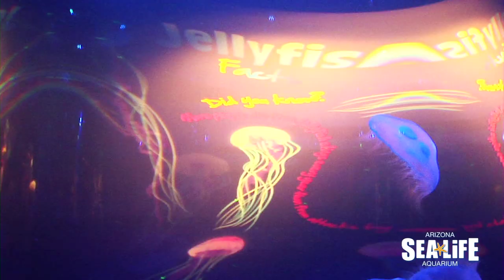Explore the largest collection of jellyfish in Arizona! Jellyfish Discovery at SEA LIFE Arizona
Unlike most other marine creatures, and despite their stunning beauty and great variety, jellyfish are rarely given the attention they deserve. Now you can marvel at their infinite colors, graceful motion and ghost-like forms in a spellbinding spectacle that reveals their mysterious lives and world in a totally new light.